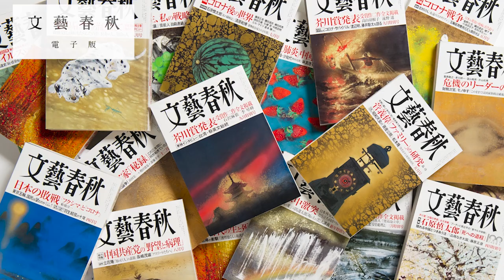「プーチンの思想は三島由紀夫『文化防衛論』と似てる？」転向した二人の文学者“ドストエフスキー”と“小林秀雄”からウクライナ戦争を考える 浜崎洋介×與那覇潤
【フル動画】浜崎洋介×與那覇潤「『戦争』と日本思想――敗戦からウクライナまで」

▼月刊「文藝春秋」掲載のお二人の論考はこちら

與那覇潤「山本七平『〈空気〉の研究』を超えて」（2023年1月号掲載）

浜崎洋介「小林秀雄と文藝春秋」（2022年10月号掲載）

浜崎洋介×與那覇潤「ロシアの戦争とわれらの憂国」

浜崎洋介×與那覇潤「国葬で分断　現代日本『空気の研究』」